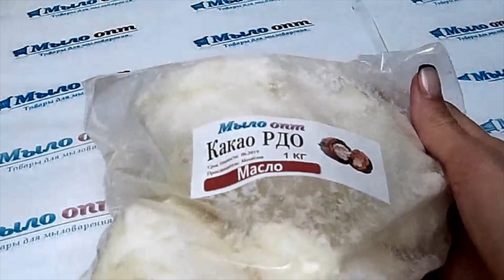Масло какао РДО // Баттер Какао // Масло для косметики и конфет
Видео обзор Масло какао РДО от магазина Мыло-опт